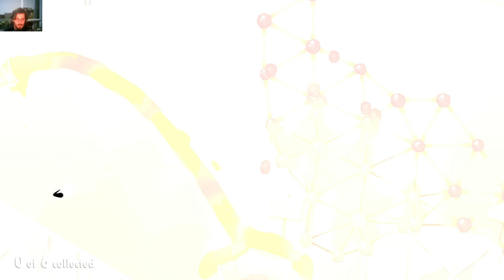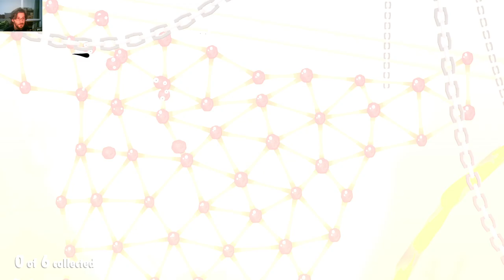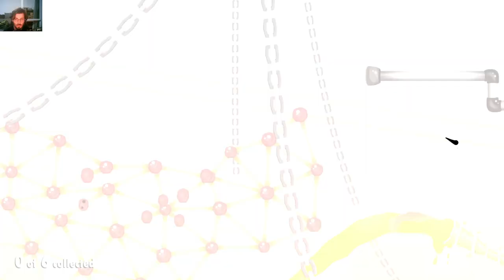World Of Goo 2 - Chapter 3 - Atomic Express / Molten Meltdown